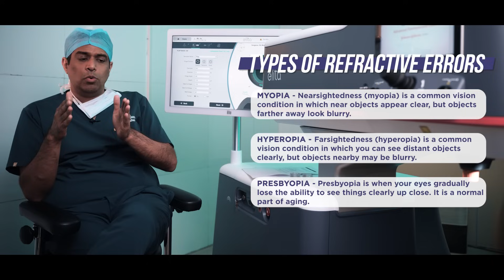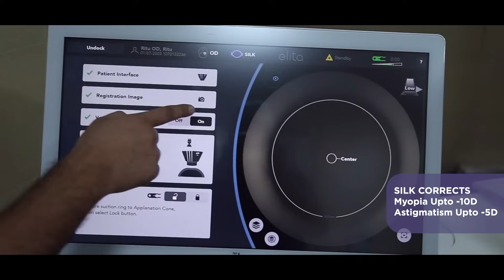Types of Refractive Errors Treated with the Silk Procedure by Dr. Varun Malhotra | Centre For Sight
Curious to know about the kind of refractive errors that can be treatable with Silk?

Dr. Varun Malhotra, Senior Consultant and Head of Clinical Services at Centre for Sight, Hyderabad, explains the three common types of refractive errors—Myopia, Hyperopia, and Presbyopia—and how SILK eye surgery can help correct them.

🔑 Key Highlights:
Types of Refractive Errors:

Myopia: Nearsightedness (minus powers).
Hyperopia: Farsightedness (plus powers).
Presbyopia: Difficulty in reading or near vision after age 40.
SILK Eye Surgery:

Designed for Myopia correction (up to -10 diopters) and Astigmatism (up to -5 diopters).
Suitable for patients aged 18+ with stable vision for at least a year.

Eligibility Criteria:
⏩ Refractive power stability is essential.
⏩ Pregnant or lactating women should wait 3 months after weaning before undergoing surgery.
⏩ Not recommended for individuals with unstable refractive power.
⏩ Get detailed insights into refractive errors and know if you're a candidate for SILK eye surgery.

These are general conditions but each patient and their requirements may be different so a qualified doctor consultation is better to clear all doubts.

📢 Have questions? Drop them in the comments section, and our experts at Centre for Sight will assist you!

Know about Types of Refractive surgeries here

Moreover, Dr. Varun Malhotra talks about ongoing research aimed at addressing presbyopia through laser vision correction, offering a glimpse into the future possibilities in refractive surgery.

This informative video serves individuals seeking clarity on refractive errors and laser vision correction options.

Time Stamps
0:00 - Introduction
0:18 - Types of Refractive Errors
1:25 - Silk Eye Power Range Correction
1:38 - Eligibility Criteria For Silk Procedure

Quick Glimpse and Key outcomes of the video
 👁️Techniques and Refractive surgeries Used to Correct these Refractive Errors
 👁️Eligibility Criteria for Laser Surgeries Like Silk

Established in 1996, Centre for Sight has been continuously striving to provide specialized eye care for all. The group is a leading provider of specialized eye care with 85+ centres across 30+ cities in 15 states of India. A highly qualified clinical team leads the Centre for Sight with modern infrastructure and world-class technology. But above all, the Centre For Sight group is committed to providing the best quality eye care services because we believe every eye deserves the best.